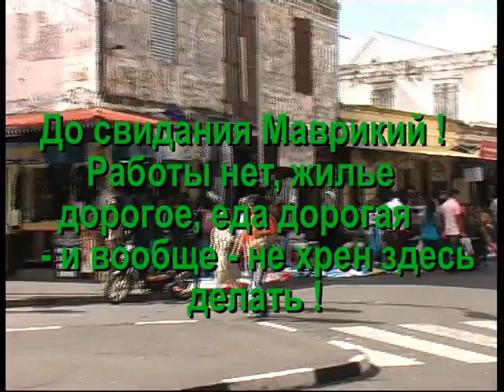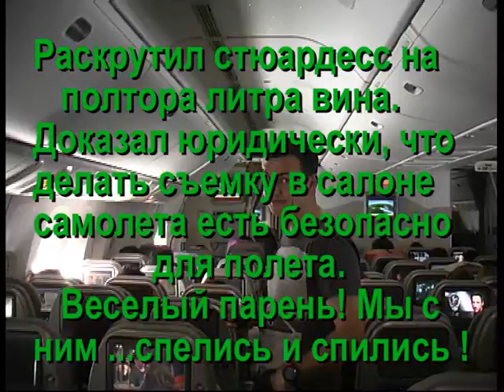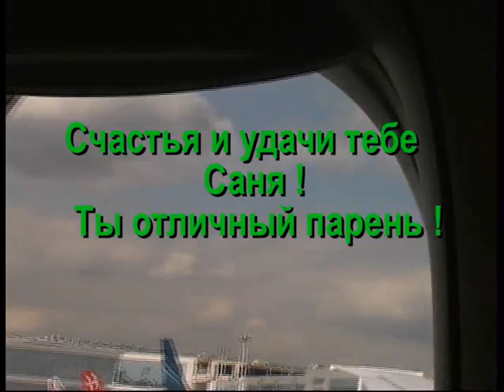Полет Москва-Дубай-Маврикий и обратно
Как я пытался убежать от войны и что из этого вышло